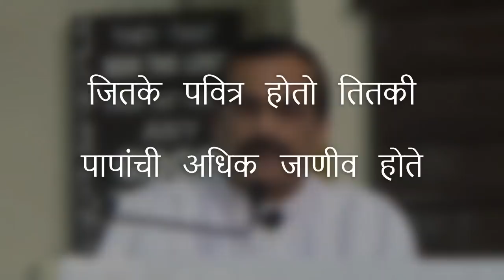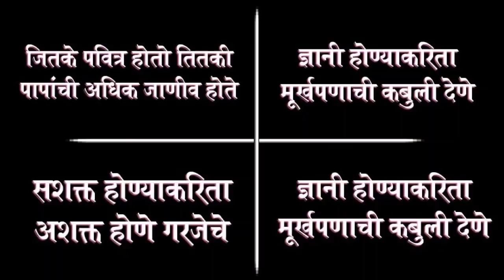VIRODHABHAS | Rev. Dr. Pramod Kalsekar | Marathi Sermon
Sermon by Rev. Dr. Pramod Kalsekar on 01 November 2020.